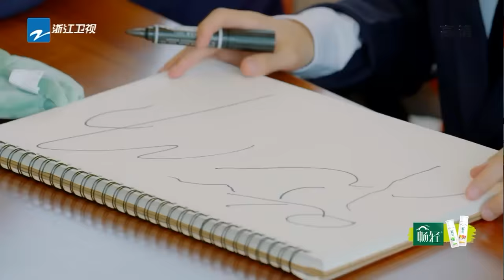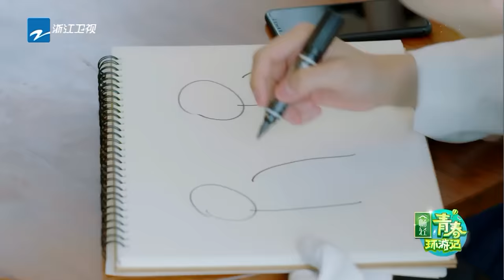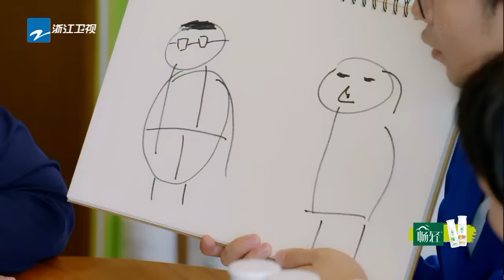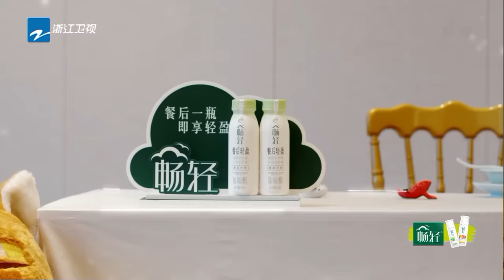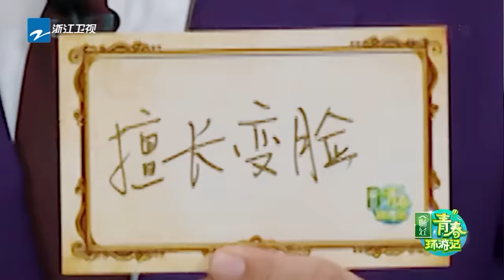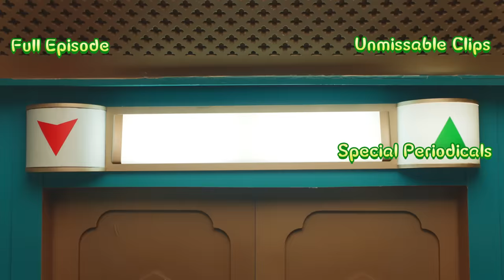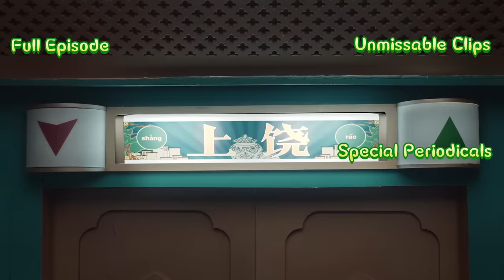【FULL】周深炸裂高音再次爆发杨迪吞纸以证清白 卧底大战春游家族爆笑开撕！《青春环游记2》 Youth Periplous Season2 EP8 20200725 | [浙江卫视官方HD]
春游家族回来啦！！！即日起加入Facebook青环小组并参加活动“青春变变变”
就有机会获得抽奖资格~！各种礼品等你抱走！更有神秘大礼包等你来揭晓呀！！nienie偷偷提醒大家，积极参与活动还有点赞高的留言更容易中奖哦！快和我们一起迎接 青春环游记3 的到来吧！！

6/6号起 每周六|爆笑出行 贾玲 范丞丞 杨迪 周深 郎朗 “春游家族”欢乐出发~

《青春环游记第二季》是浙江卫视推出的文化旅游探索类综艺，由贾玲、郎朗、范丞丞、杨迪、周深组成“春游家族”首发阵容。
节目由“春游家族”组成爆笑旅游团，开启奇妙旅程去到各座城市，一起领略当地最具特色的文化元素，感受中华文化底蕴；探索沿途风光、享用当地美食，一路向阳。